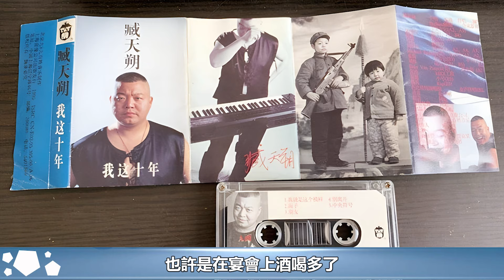馬三怒扇金喜善巴掌，臧天朔衝冠一怒為紅顏，連加代的面子也不給#新義安#14K#崩牙駒#臧天朔#陳惠敏#陳耀興#馬三#加代#和勝和#港圈秘事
馬三怒扇金喜善巴掌，臧天朔衝冠一怒為紅顏，連加代的面子也不給